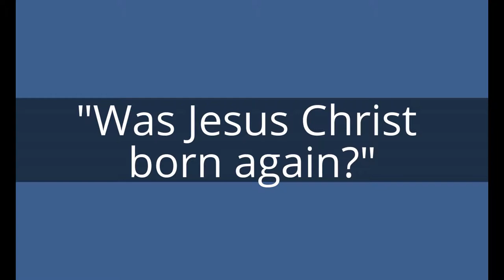Was Jesus Christ born again?